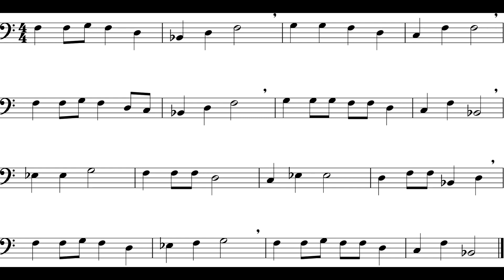Up On The Housetop (Melody) Trombone *110*